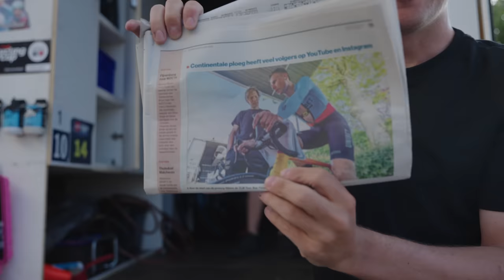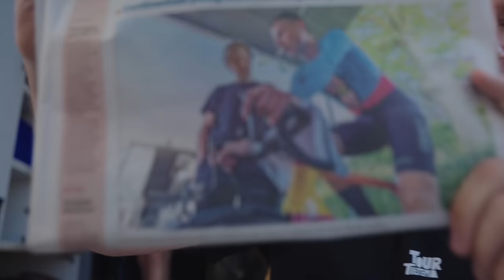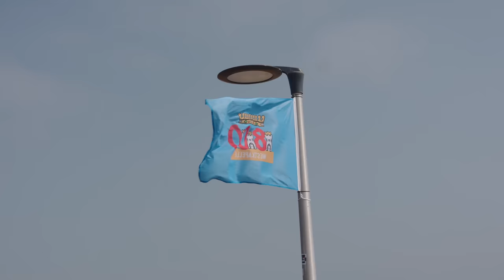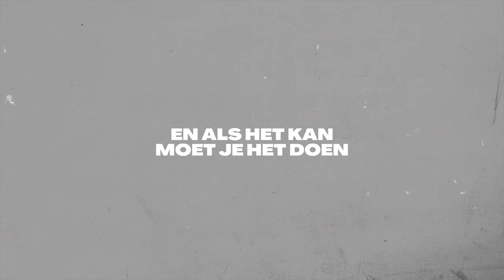TDT-UNIBET STUNT TEGEN WERELDTOP 🤯 | ALLES OP ROOD-WIT-BLAUW 🇳🇱 #1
Zondag 25 juni is het NK wielrennen. Wij gaan er alles aan doen om te stunten tegen de top van Nederland! 🇳🇱

In deze video volgen we de generale repetitie voor het NK: de ZLM Tour. Tijdens etappe 1 van deze 2.PRO-koers zien we Yentl Vandevelde het onmogelijke doen, door de overwinning te pakken tegen ploegen als JumboVisma, DSM en Astana. De eerste UCI-overwinning van TDT-Unibet! 🤯

*Ben jij erbij tijdens de Tour de Tietema Ronde van Hank?*
O.a. het Clubkampioenschap voor Meesterknechten, social ride met Devin, de finale van Josse gaat voor Goud en meer!

Dronebeelden: BM Cinedrone

Unibet
Garmin  /  ŠKODA / Endore
Shimano  /  Cannondale  /  Maurten / Scope / Pirelli / Dynamic

Thumbnail finishfoto: Cor Vos